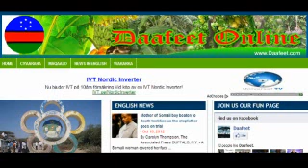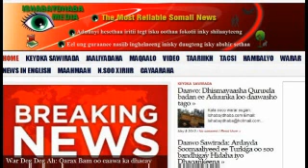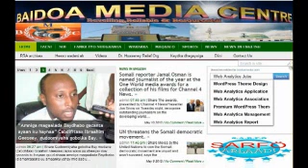Prof Dalxa iyo barnaamijkii amuuraha somaliya